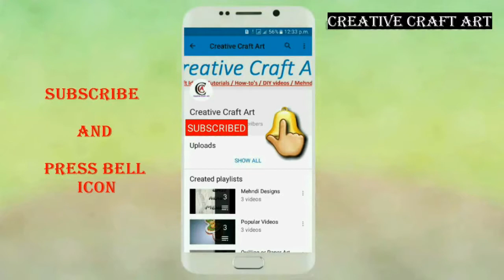Best Out Of Waste l DIY 3D Heart Craft l How to Make l creative craft art [ Hindi ]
aaj ke video me humne cardboard se 3d heart banaya hai. Agar aap sikhna chahte hai to end tak video dekhe Hindi me.

Hope so you enjoy this video if you want more videos of craft don't forget to SUBSCRIBE this channel and Shear with your friends and LIKE , COMMENTS How was the video. Thank You